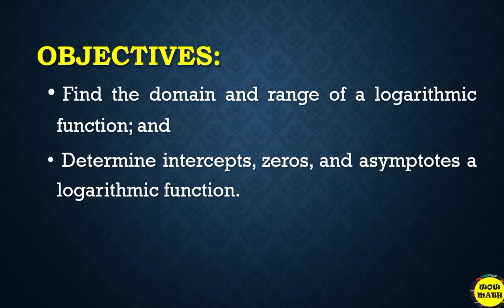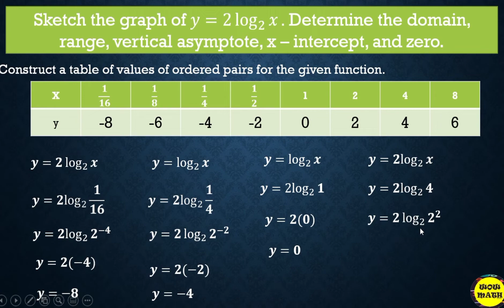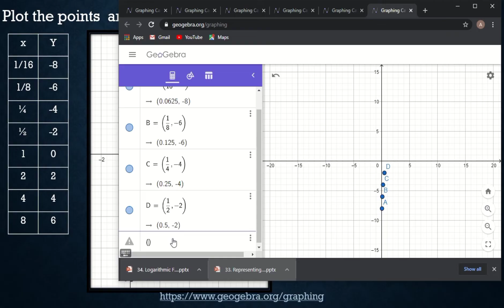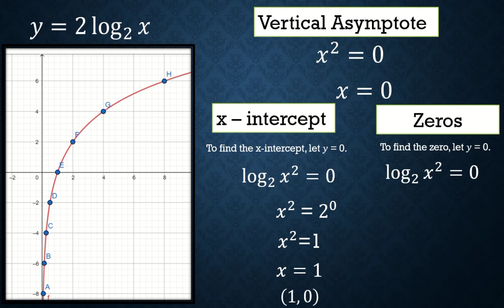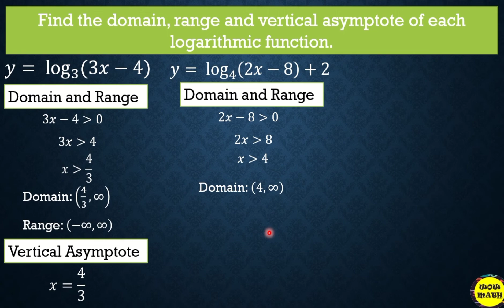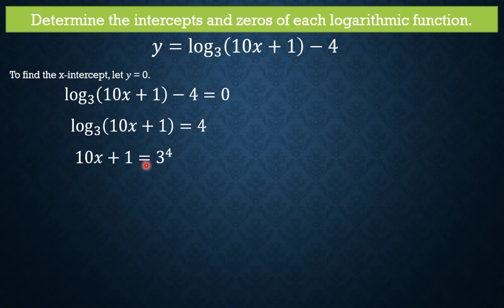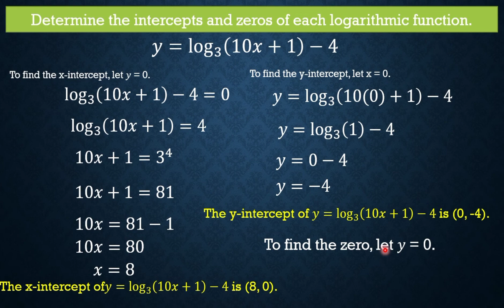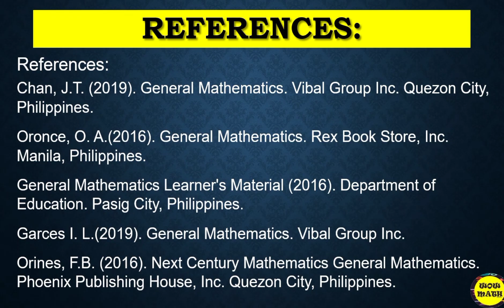LOGARITHMIC FUNCTIONS AND ITS GRAPH || GRADE 11GENERAL MATHEMATICS Q1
‼️FIRST QUARTER‼️

🟣 GRADE 11: LOGARITHMIC FUNCTIONS AND ITS GRAPH